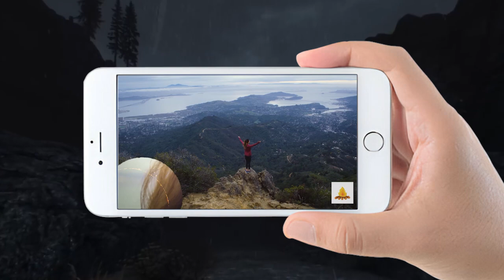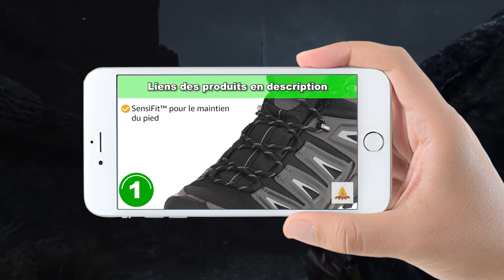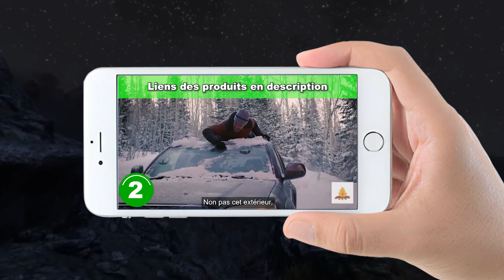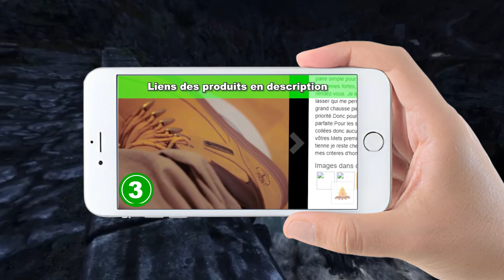équipement de survie : TOP 3 des meilleures chaussures de randonnée pour homme à acheter en 2024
Les 3 meilleures chaussures de randonnée pour homme à acheter en 2024 sont présentés dans cette vidéo !

💫 Produit 1 : Salomon X ULTRA PIONEER MID GORE-TEX

💫 Produit 2 : Columbia Homme Redmond III Mid Waterproof

💫 Produit 3 : Timberland Homme Davis Square Hiker Chaussure de randonnée